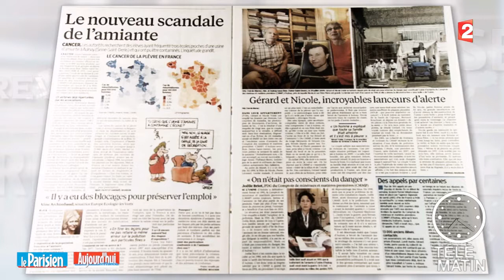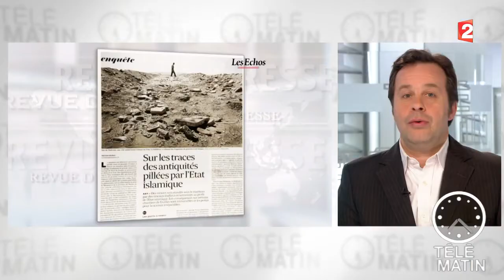Revue de presse du 26/11/2014